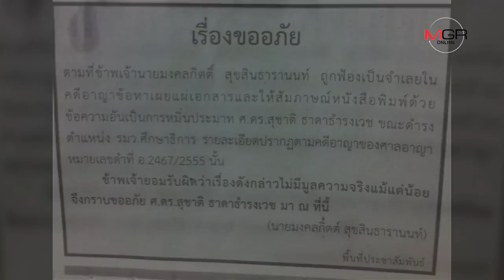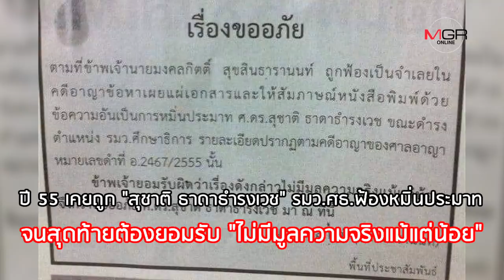ย้อนชีวิต (จริง) "เต้-มงคลกิตติ์" ส.ส.เอื้ออาทร ไทยศรีวิไลย์